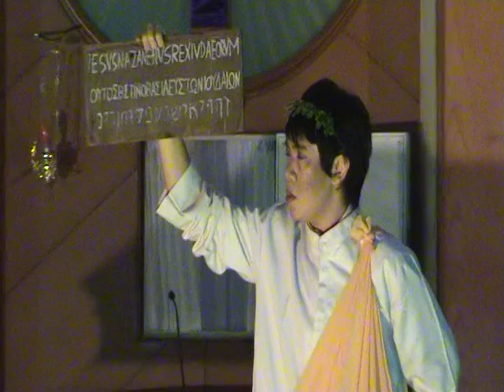TEATER SIJI: TABLO 2008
Kisah Sengsara Yesus Kristus pada hari raya Jumat Agung tahun 2008